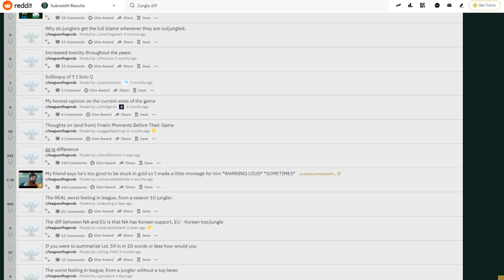10 Tips To Get You Out of Bronze | Season 10 Jungle Guide | Satire League of Legends Gameplay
In this video we teach you in depth 10 tips to get you out of bronze In League of Legends. The video is obviously satire. This is a season 10 jungle guide.. wanna how to get out of bronze? Watch here with insane jungle tips. Easy way to get out of ELO HELL

► Join the Discussion on Reddit! -

league stream highlights how to jungle